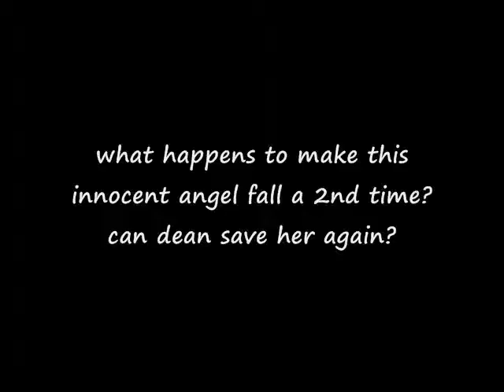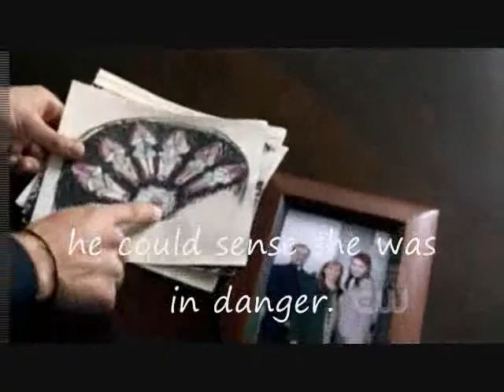Angels Annonymous - Blooper Reel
AA = Angels Annonymous for those Obsessed with Dean or Dean/Anna

lol if u know my new obsession u understand why i need the AA lol. same vid, different songs. this is for fans who know Dean's likeness for women lol. doesnt really fit the video but im sure Jess & Mari, Gina & Tori will appreciate how ironic the 2nd song is with the story lol